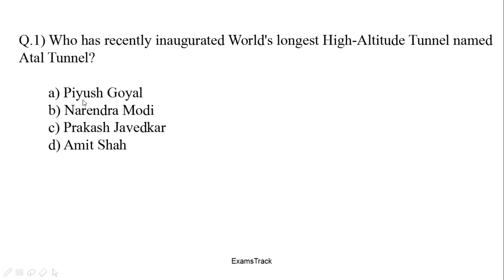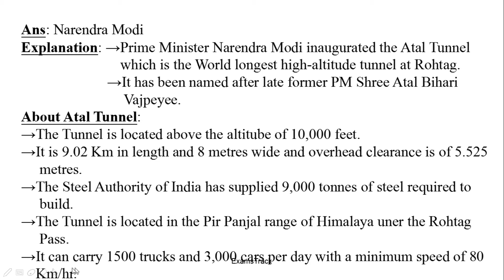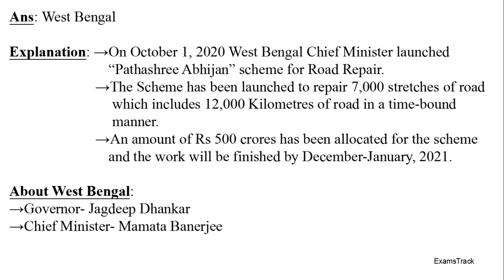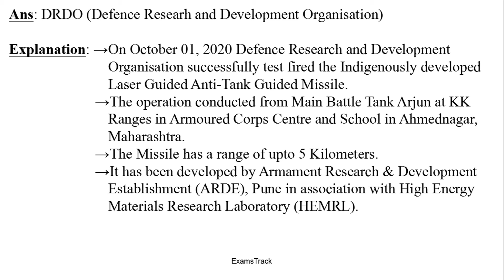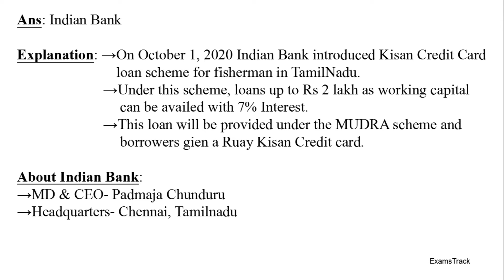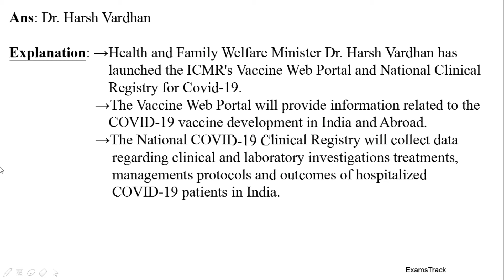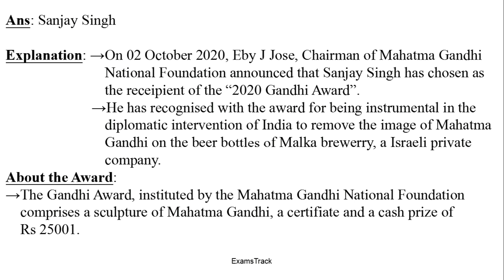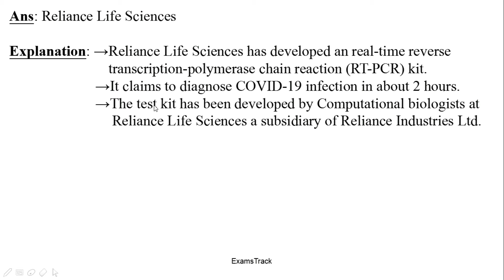Daily Current Affairs-158 | 04 October 2020 Current Affairs | Current Affairs in Hindi | Daily CA